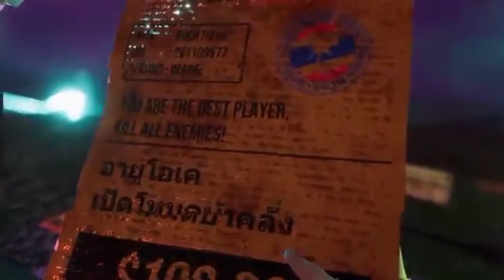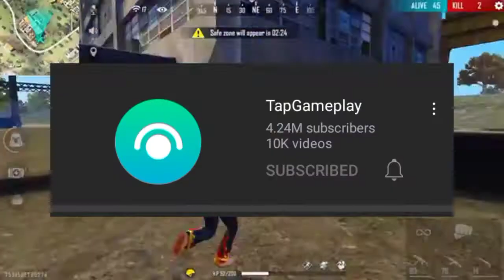Free Fire Ka First Video You Tube Pe Kisne Upload Kiya Tha || Free Fire Fact || Sai Jare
Free Fire First Video on YouTube
free Fire First Video
free Fire Ka First Video You Tube Per Kisne Upload Kiya Tha
fffact